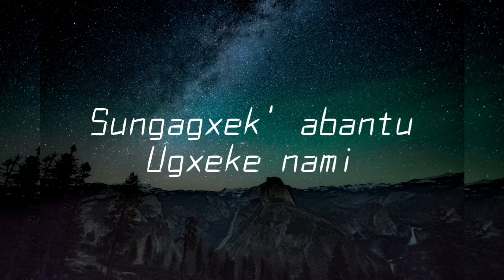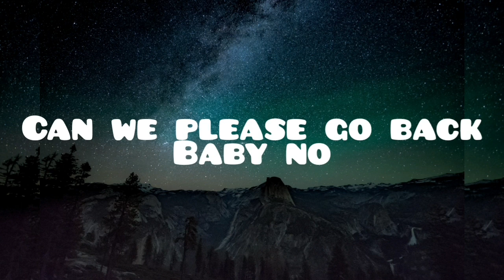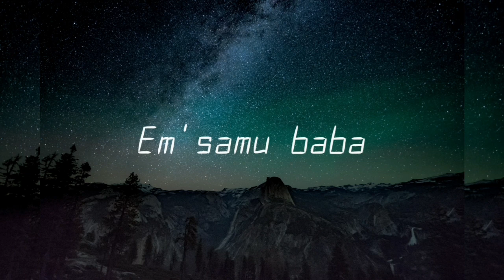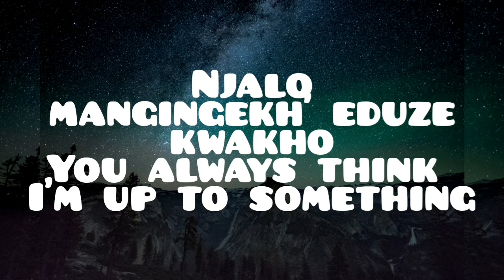Iskhwele lyrics- Izinkabi zezwe (Sjava, Big Zulu)💯